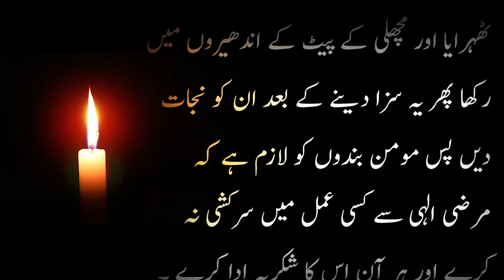Hazrat yunas alihisalam ka qissa l qasas ul anbiya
Yeh Hazrat yunas alihisalam ka qissa qasas ul anbiya kitab sy liya gya h..

Hazrat yunas alihisalam ka qissa0.1
Short stoies
Islami waqiat
Islamic qissy
Islamic war stories
Urdu adab
Urdu content
Hazrat yunas alihisalam ka qissa0.2
۔anas chohdary voice کو سبسکرائب کرنا نہ بھولیں
Hazrat Younus ka waqia ᴴᴰ | Story of prophet Jonah | Hazrat Yunus aur machli
Hazrat Yunas AS aur Machli ka waqia /Story of Hazrat Younus AS Aur MachliHazrat Yunas AS aur Machli ka waqia /Story of Hazrat Younus AS Aur Machli
हजरत यूनुस अलैहिस्सलाम मछली के पेट में कैसे रहे/ Hazrat Yunus A.S ki story/ Kari Hanif ki takrir..
PAKISTAN
Hazrat Younus (A.S) ko machali( whale or fish ) ne kyu nigla tha ?App ne kon se galti ki thi?2A info
PAKISTAN
HazratYounus(a.s)
Hounus(a.s) KaVaqia
EkNabiOrMachaliKaVaqia
HazratYounusOrWhaleKaVaqia
IslamicHystory
HystoryOfIslam
HazratYounus
Nabi
IslamStudio
Life of Prophet Shoaib A.S
Shoaib As Story in Urdu
Shoaib Ki Zindagi
Kissa Shoaib Islam ka
hazrat shoaib
hazrat shoaib story in urdu
hazrat
shoaib
hazrat shoaib ki dua
hazrat shoaib ka waqia
hazrat shoaib ki basti
hazrat shoaib as ka qissa
hazrat shoaib ali salam ki kahani
hazrat shoaib ki qaum par azab in urdu
hazrat shoaib as
hazrat shoaib ki qaum ka naam
prophet shoaib story
hazrat shoaib
Hazrat Younus (As) Ka Waqia | life of Prophet Younus | All Life Events In Detail | Qisas ul Ambiya
Hazrat Younus (As) Ka Waqia | life of Prophet Younus | All Life Events In Detail | Qisas ul Ambiya0. 1
hazrat yousuf ka waqia
hazrat yousuf
hasrat
hazrat yousaf ka waqia
hazrat yousaf
hazrat yousaf aur zulekha ka waqia
hazrat yaqoob ka waqia
hazrat yousuf ka kissa
waqia hazrat yousaf
hazrat yousaf waqia
hazrat yousuf ka qissa
hazrat yousaf waqia 2018
hazrat yusuf ali salam ka waqia
hazrat yousaf by dr israr
waqia hazrat yousaf imran
hazrat yousaf ka waqia in urdu
hazrat yousaf as story in urdu
hazrat yousuf ali salam
waqia hazrat yousuf ali salam
Allama Talib Johri | Aye Younus as Agar Tum humari Tasbih Na Kertay
Allama Talib Johri | Aye Younus as Agar Tum humari Tasbih Na Kertay0.1
important
steps
asking
seeking
research
shia's
mola
ali
questions
answer
wird e Ali
misconceptions
Hazrat Yunus عليه السلام Aur Machli Ka Waqia | Bayan-Mufti Salman Azhari | By-Rahe Islaah
Hazrat Yunus عليه السلام Aur Machli Ka Waqia | Bayan-Mufti Salman Azhari | By-Rahe Islaah0.1
salman azhari ki takreer
hazrat yunus alaihissalam ka waqia mufti salman azhari
yunus alaihissalam aur machli ka waqia
islamic bayan
islami bayanat
hazrat yunus koun the
islam
islamic speech
RAHE ISLAAH
rahe islaah
হযরত ইউনুস আঃ কিভাবে মাছের পেটে প্রবেশ করছিলেন ? | Hazrat Younus Ah. | Islam | kahini | story - ik
educational islamic video
Kivabe Allah quranke rokkha kore thaken
allah kivabe nijer bandake sahazyo koren
Qudrat er karishma
Power Of Islam
How Allah Protect Quran
story
Islamic educational video
Islamic video
kahini
I knowledge
Hazrat Yonus (As) Ka Waqia | Prophet Jonah | Hazrat Yonus Aur Machli Ka Qissa | @PuraniDuniya 0.1
Hazrat Yonus (As) Ka Waqia | Prophet Jonah | Hazrat Yonus Aur Machli Ka Qissa | @PuraniDuniya
Hazrat Yonus as
hazrat yonus or Machli ka qissa
qisas al-anbiya
Machli or yonus as waqia
Hazrat Younus 40 Din Machli k pait men | Islamic Story | Sabaq Amoz Kahani | Islamic Stories in Urdu
short story
urdu stories
kahaniya
new stories
ikhlaqi stories
story
urdu kahani
moral stories in hindi
moral stories
kahani
ikhlaqi kahani
best urdu moral story
hindi kahaniya
emotional stories
emotional islamic story
behlol dana
waqia
urdu story
hindi
new
urdu
machli
younus
younas
yunus
hazrat yunus
prophet younas